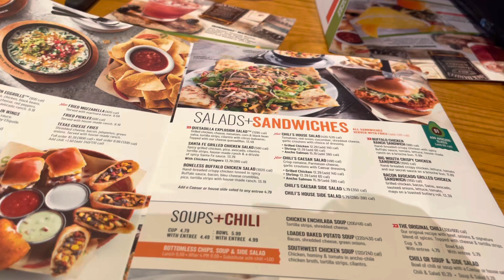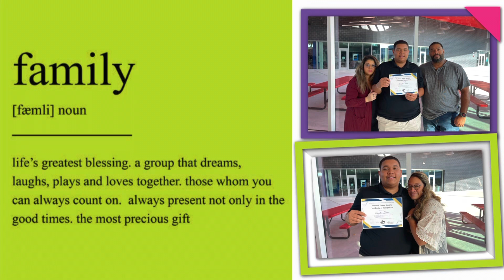PROUD PARENTS!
POSITIVE VIBES!!! 💚💙

L🦋I🦋K🦋E
C🦋O🦋M🦋M🦋E🦋N🦋T    &
S🦋U🦋B🦋S🦋C🦋R🦋I🦋B🦋E

Marilyns_vlog